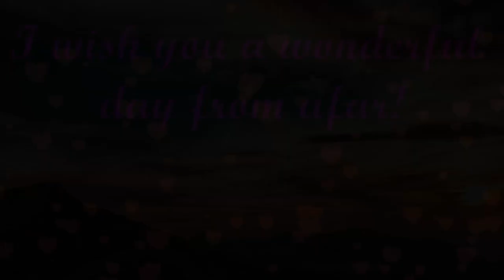Digital mail 📨 from afar 🌍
I wish you a wonderful day from afar and therefore send you this greeting!
Greetings, Olivia🌹